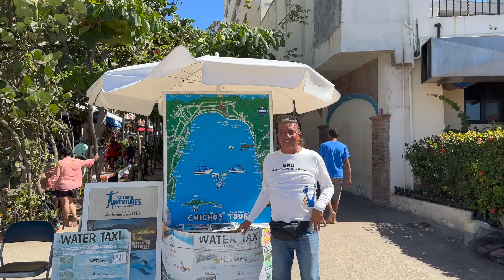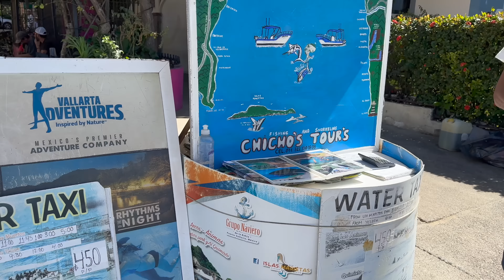Whale Watching in Puerto Vallarta 🐳 🐠 and Incredible Los Arcos Snorkeling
This private and affordable snorkeling trip in Puerto Vallarta was the highlight of our entire trip. We saw whales! I'm sharing how we arranged this fantastic day trip to Los Arcos Puerto Vallarta so you can do it too.

🐠 SNORKEL MASK ON AMAZON

CONTACT JORGE - SNORKEL AND BOAT TOURS 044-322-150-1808